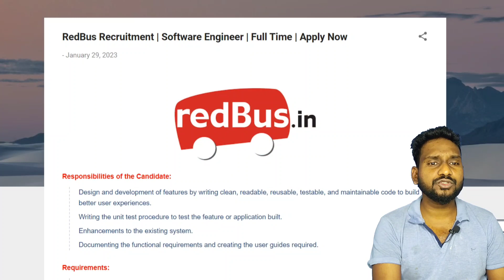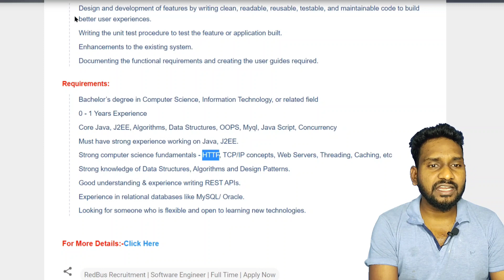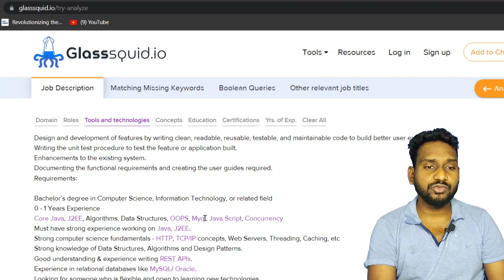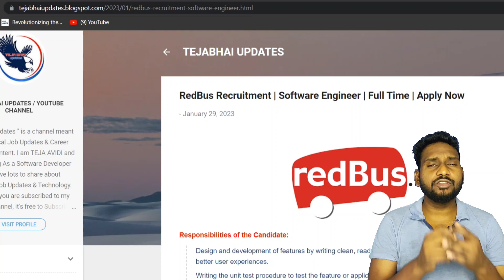Redbus Software Engineer | Redbus jobs in Telugu programmers software @tejabhaiupdates in telugu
Redbus Recruitment 2021
Work from Home Jobs
Redbus Business development jobs
Executive-sales
Executive-sales jobs
Redbus jobs in Telugu
Excellent income
Redbus field sales executive job
Redbus work from home 2021
Redbus Executive-sales job 2021
Redbus Executive-sales recruitment 2021
Redbus Executive-sales training
Redbus Executive-sales apply online
Redbus Executive-sales registration
Redbus filed sales executive registration 2021
Redbus service agent
Redbus jobs 2021 telugu
Redbus work from home jobs 2021 telugu
Redbus agent work in telugu
Redbus agent commission
How to apply Redbus agent 2021
Redbus latest offers today
Redbus job
Redbus job news
Redbus vacancy 2021
Redbus vacancy 20000 post
Redbus work from home
Redbus job online Apply
Telugu Job Updates
In Telugu
Parttime jobs
jobs for diploma
jobs for graduates
jobs for post graduates